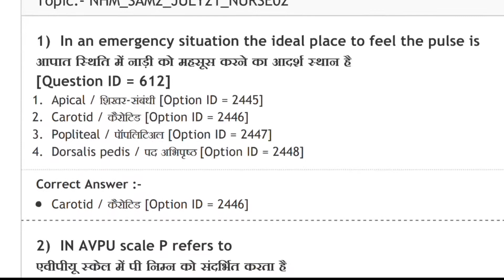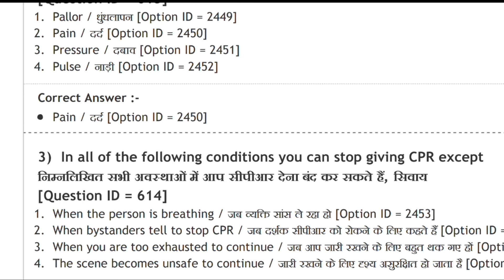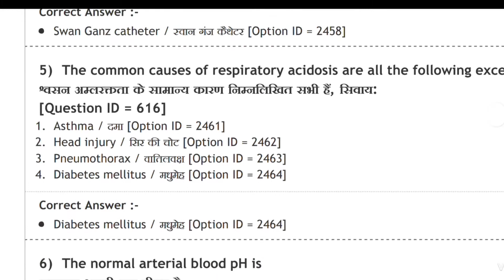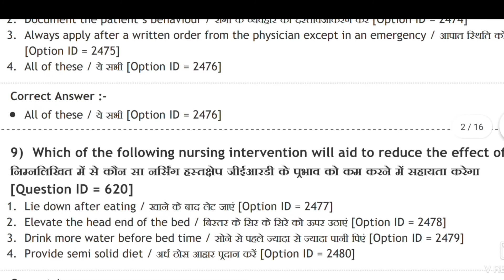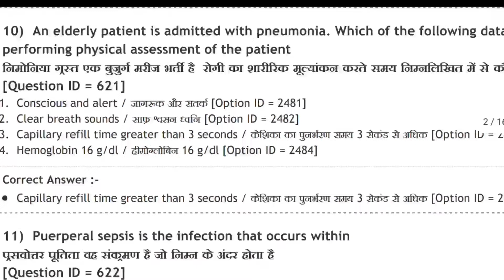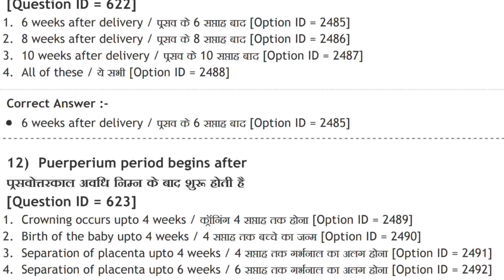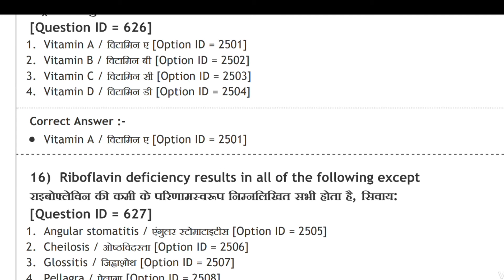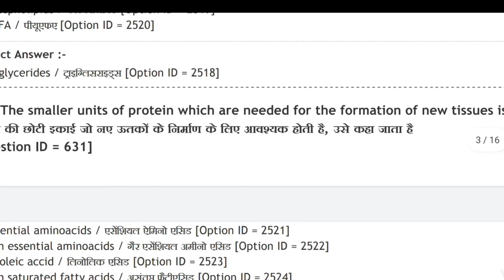MP NHM Staff Nurse 2nd shift official Answerkey 2021| Exam date - 31/07/21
mp hm

.thanks.